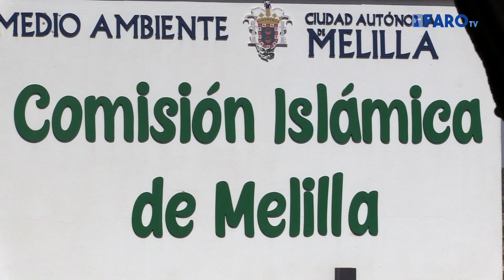Moh asegura que la CIM ha pasado de ser “más un problema, que en parte de la solución”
La delegada del Gobierno y secretaria de Organización del PSOE en Melilla, Sabrina Moh, ha lamentado el artículo que un miembro destacado de la Comisión Islámica de Melilla (CIM) escribió contra ella y lo ha calificado de “retrógrado y machista”.

Redacción y locución: Dori Núñez